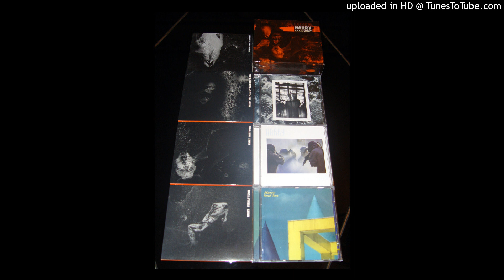Harry - rottweillers_fest